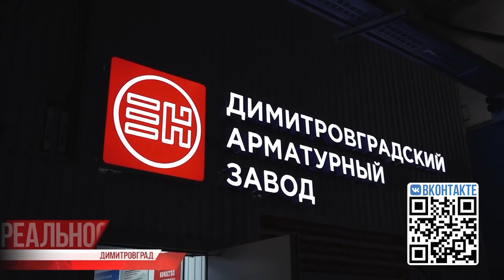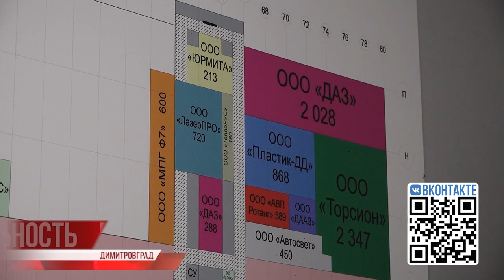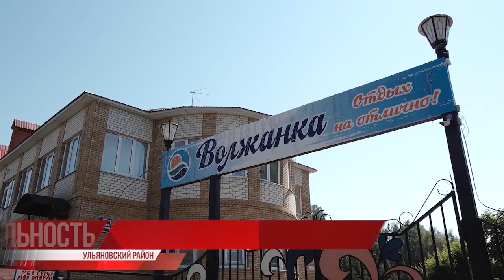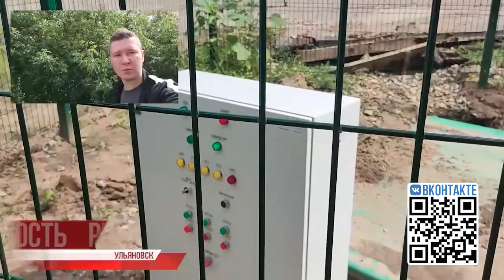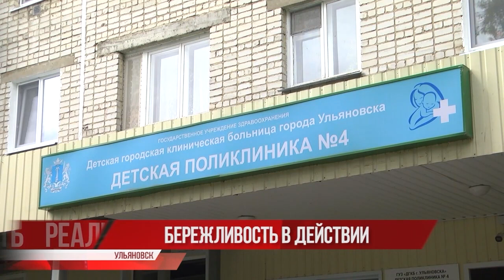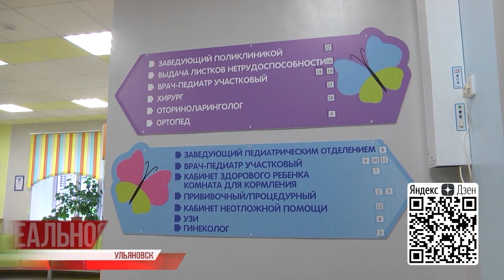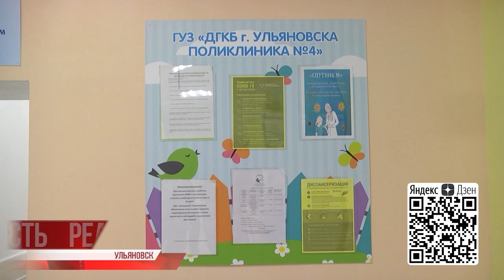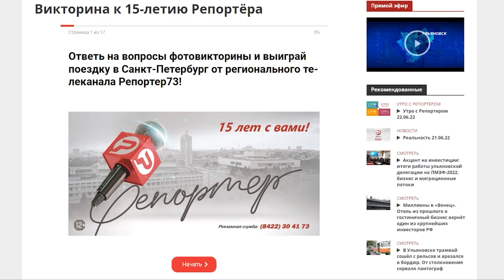Реальность 15.07.22 Итоги | Ульяновск